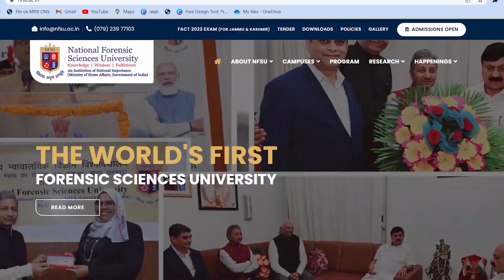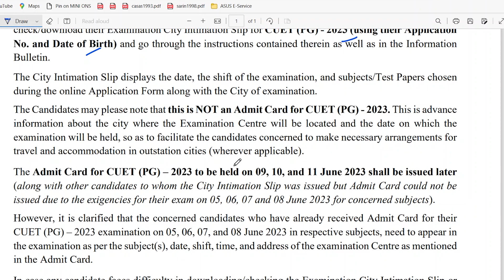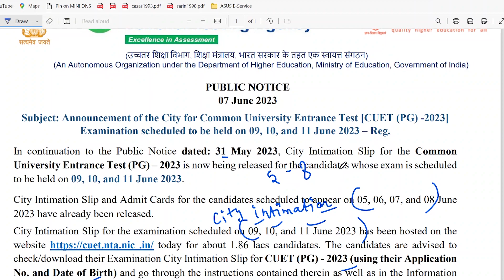CUET Phase 2 City Intimation Slip Out | 9 to 11 June | Priyanshi Jain | Forensic Science